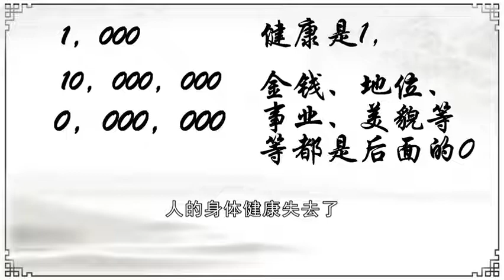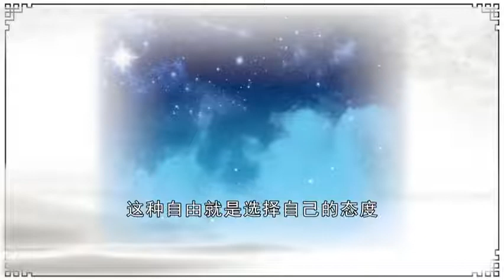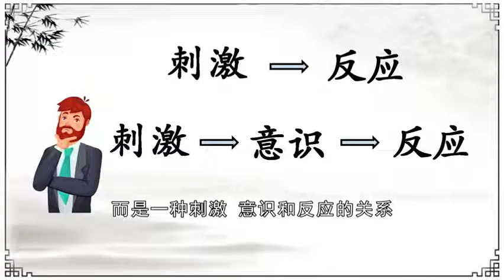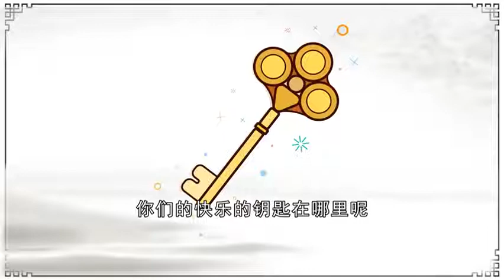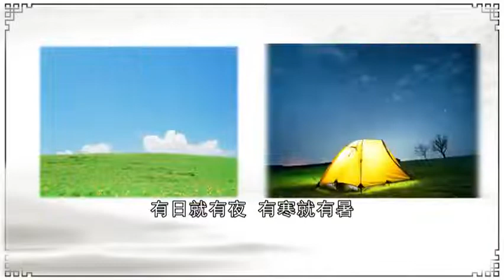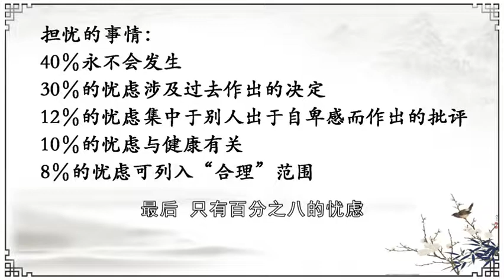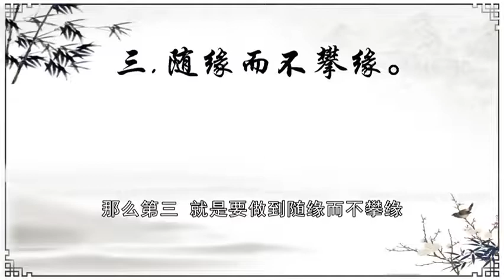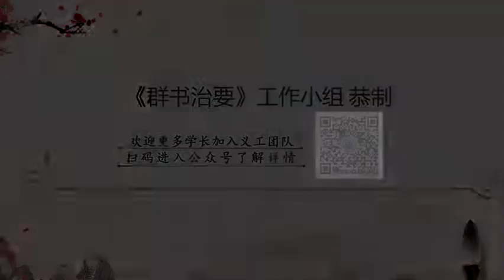刘余莉教授：第4讲 传统文化与心理调适